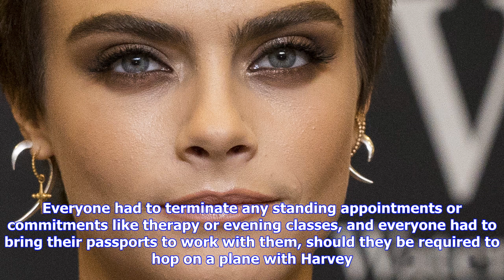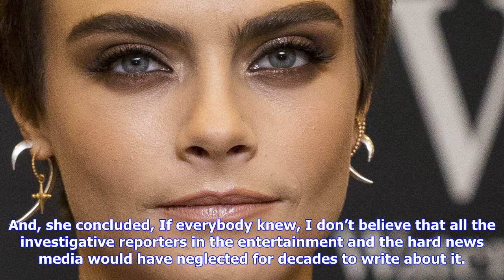Breaking News | Harvey weinstein scandal, ual assault personal essay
Harvey weinstein scandal, ual assault personal essay

Kelsey Miller is the author of Big Girl an the creator of The AntiDiet Project. All opinions are her...